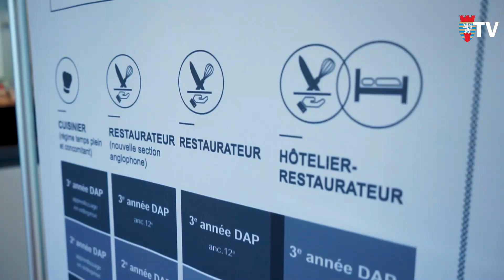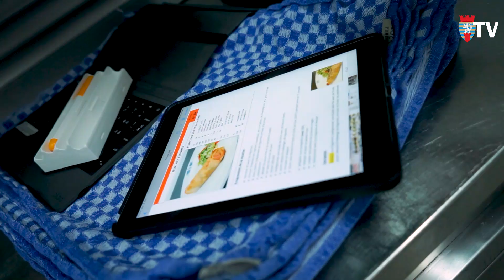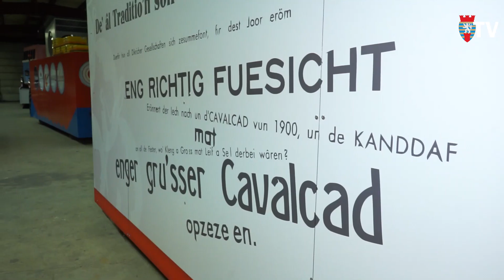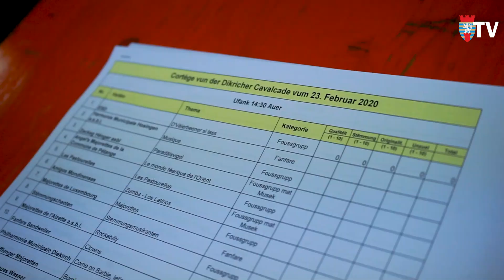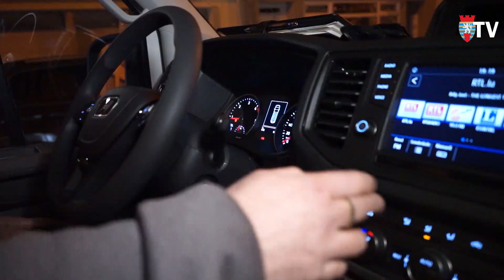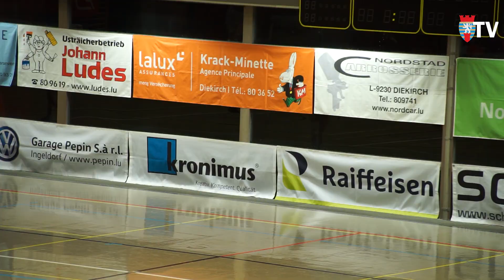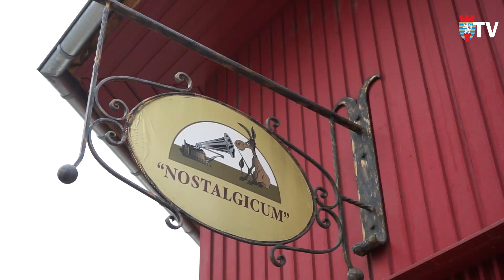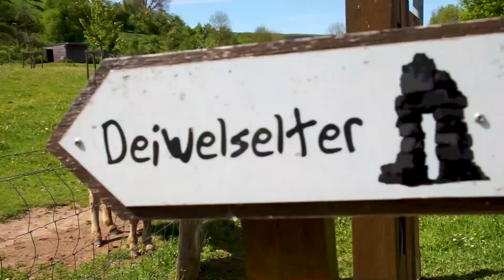Dikrich TV - Sendung vum 17. Februar 2020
D'Sandie Lahure presentéiert op Dikrich TV:
dëss Kéier aus der École d’Hôtellerie et de Tourisme du Luxembourg EHTL :
Striving for Excellence - 150 Jar Dikricher Cavalcade - Réckbléck 20. Cavalcade 2019 - Viirstellung Cooperatioun Gechichtsmusée an ESD (Workshop, Kannerfuesbal, Vernissage an Ausstellung 150 Jar Cavalcade) - Versammlung vum ESD mat de Matwierkenden vun der Cavalcade - ASBL Stroossen Englen - CHEV Handball Dikrich - Nostalgicum - Agenda